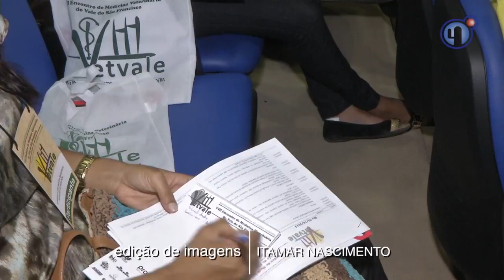VIII Vetvale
Estudantes de medicina veterinária e profissionais da área estão reunidos até amanhã (7) no VIII Vetvale em Juazeiro e Petrolina. A programação do evento envolve palestras, minicursos e mesas redondas que tratam de diversos temas relacionados à ciência animal.